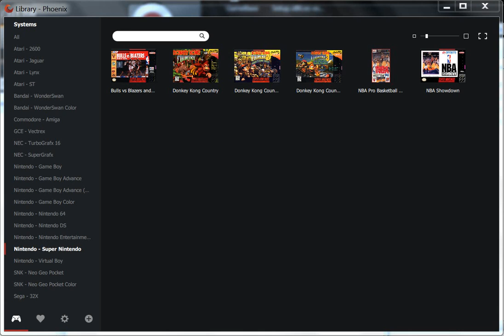Bulls Vs Blazers And The NBA Playoffs - Super Nintendo - emulador Phoenix 0.0.1 Pre Alpha